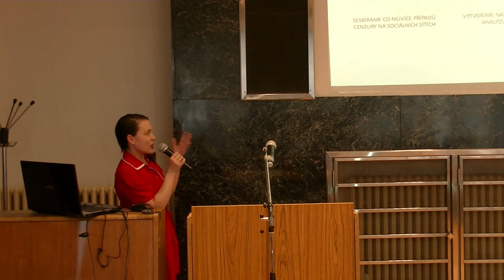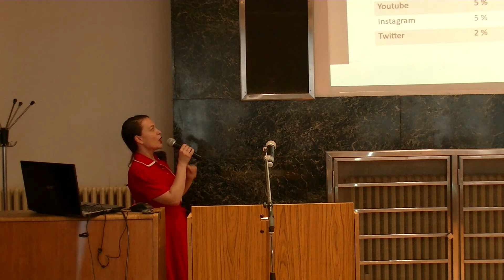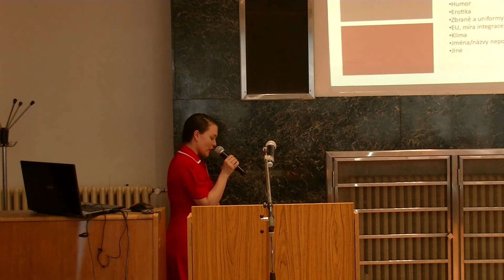Svoboda projevu a státní dezinformace Gabriela Sedláčková - SOSP - Konference 26.6.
Gabriela Sedláčková a její výstup na konferenci na téma sběr případů cenzury na soc. sítích.

Děkujeme všem i za případnou podporu a naší osobní Svobodu.